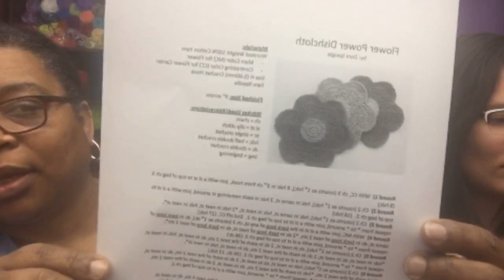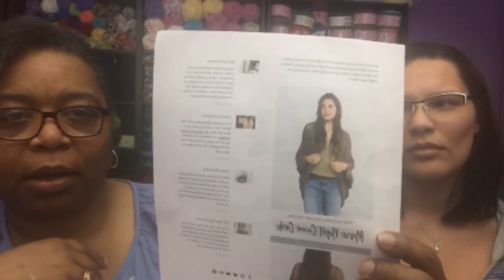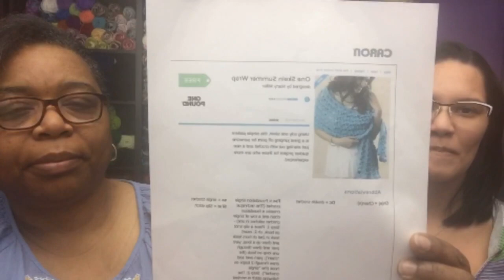Happytohook Creations - Ice Yarn Haul, I love this yarn ,Special Guest ,Wips and FOs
Introducing my daughter Amanda! She has some fOs to share while I have WIPs and a yarn haul.

COME JOIN MY RAVELRY GROUP: Happytohook Creations

Granny Shrug-thecrochetcrowd.com/crochet-modern-granny-shrug
Scarf-simplycollectiblecrochet.com/2018/01/easy-everyday-triangle-scarf